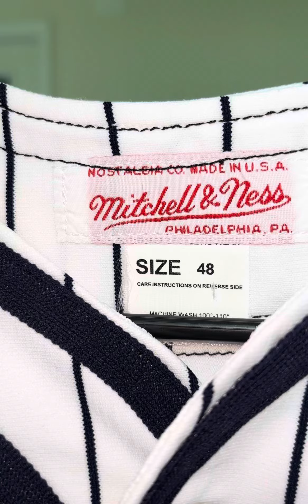Chipper Jones 1998 Atlanta Braves Turn Back the Clock Mitchell and Ness Jersey